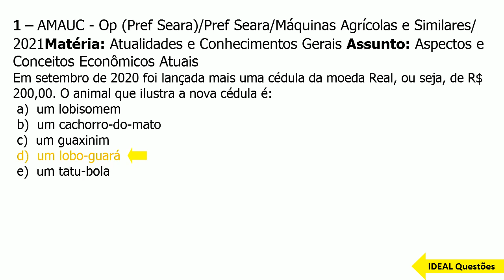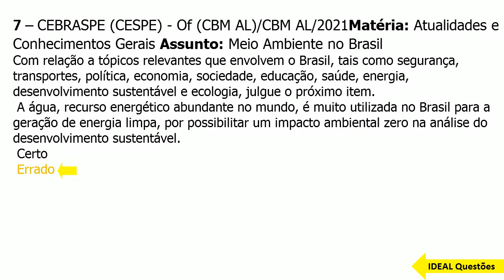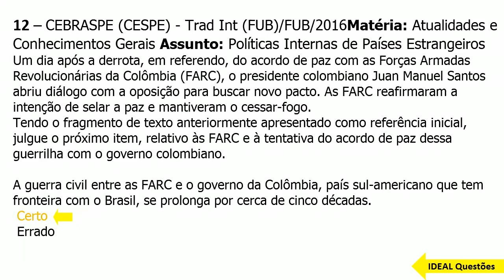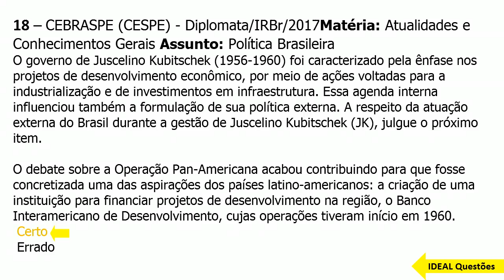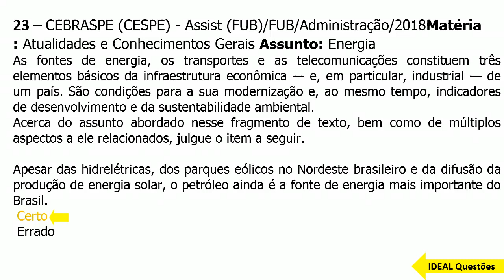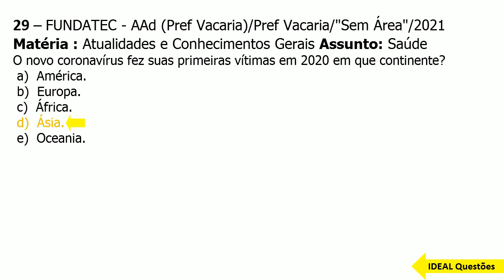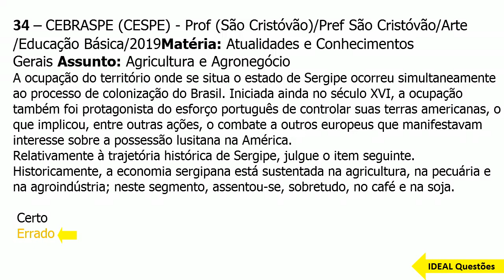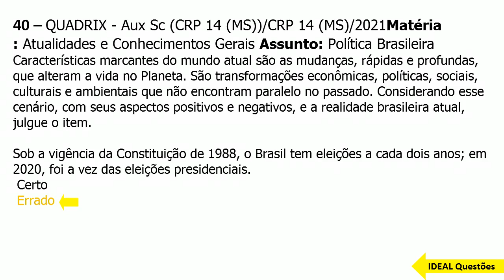SIMULADO SEDU ES/2022 - AGENTE DE SUPORTE EDUCACIONAL - QUESTÕES DE ATUALIDADES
IDEAL Questões.

Questões De Concurso  - SIMULADO SEDU ES/2022 - AGENTE DE SUPORTE EDUCACIONAL - QUESTÕES DE ATUALIDADES - IDEAL Questões .

CONHECIMENTOS ESPECÍFICOS  ..